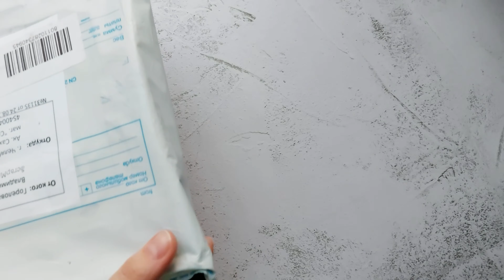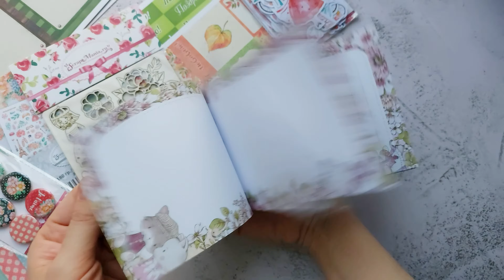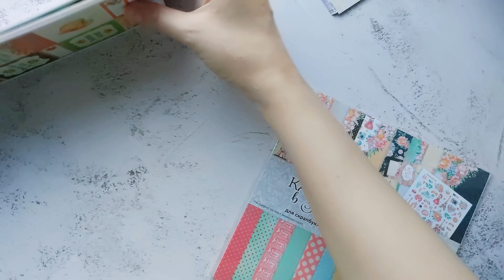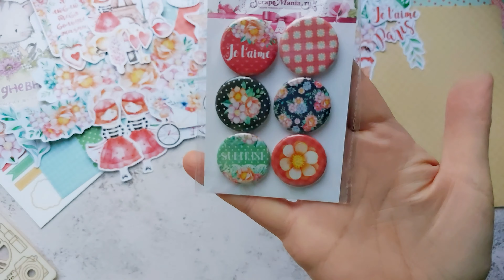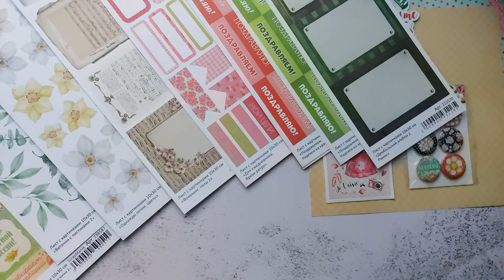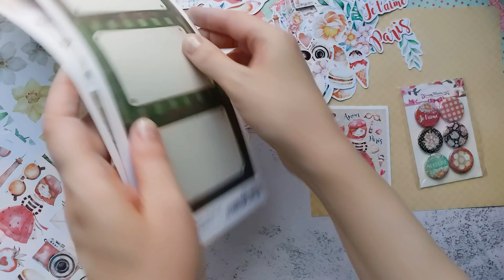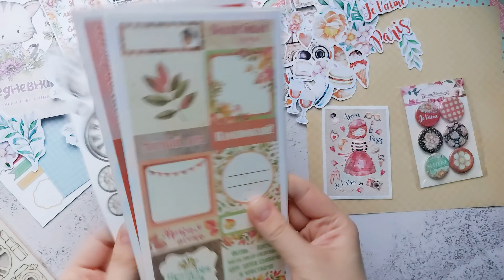СП ОТ Hobby-time "КАПЛИ НА СТЕКЛЕ" | БУМАГА, ЧИПБОРД, ФИШКИ и мн. др. от ScrapMania | ПОСЫЛКА